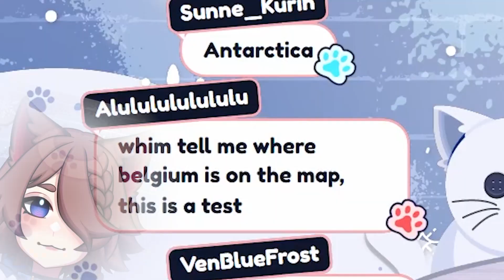Can this V-Tuber FIND Belgium ?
Whimzee is bad at geography,

But that applies for me too !

Geography hard.. Send help !